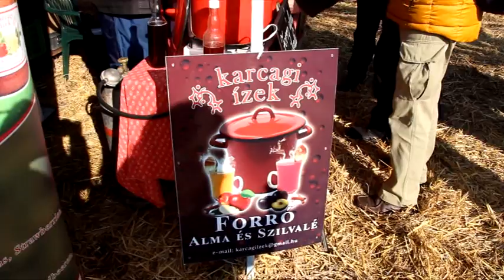Összefoglaló XI. Kevi Böllértalálkozóról - 2017.02.11.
Vidék.MA hírportálunk híreit a oldalon olvashatják.
Közösségi oldalunkat a címen kísérhetik figyelemmel fényképeink és további videóinkkal együtt.